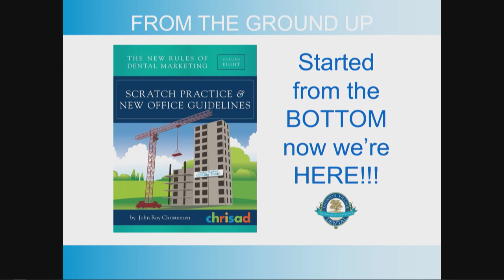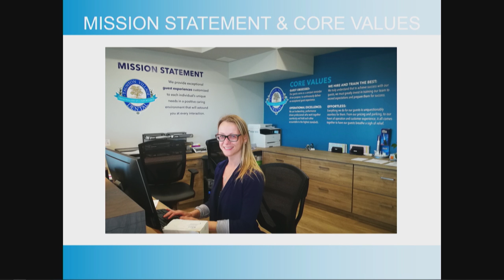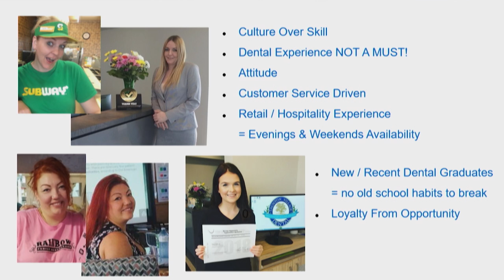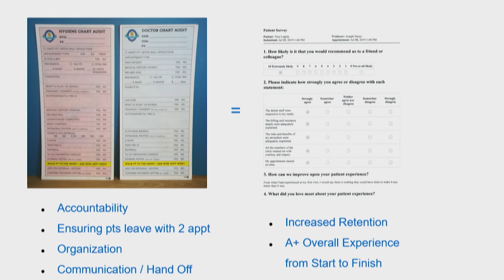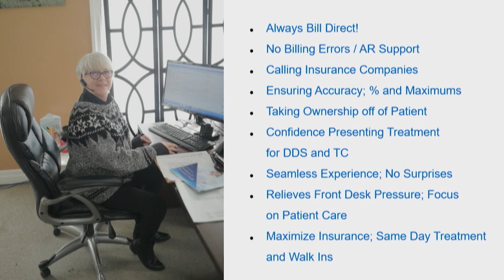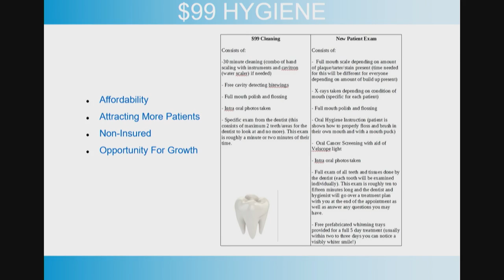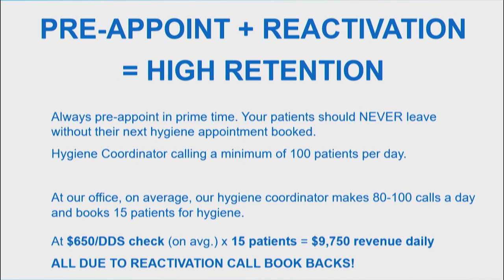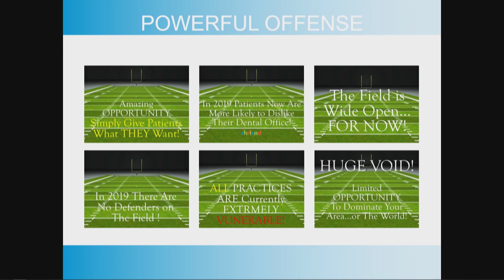No Limits 2020 - Dr. Steve Mascarin & Sherry Fitzpatrick Presentation